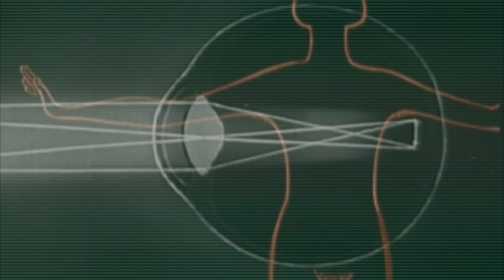In the Sharing Place TRAILER (analog horror film)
Trailer for "In the Sharing Place" (post-apocalyptic sci-fi analog horror experimental film)